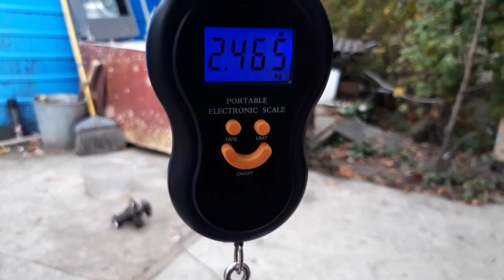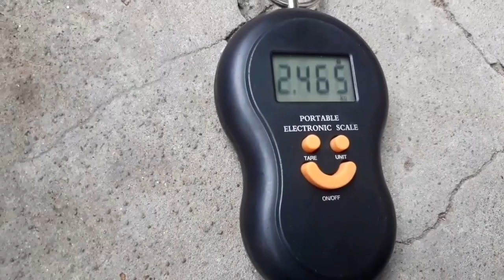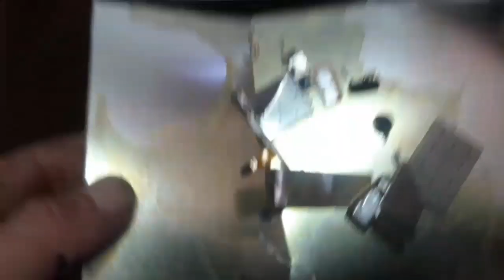KIM UCHUN QIZIQ / МЕТАЛЛОМ ЗАПЧАС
KIM UCHUN QIZIQ